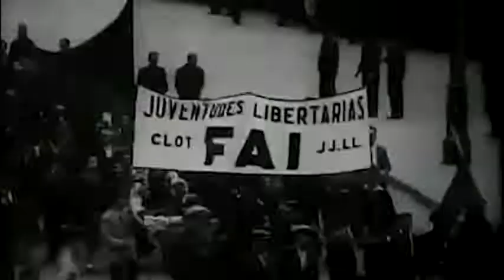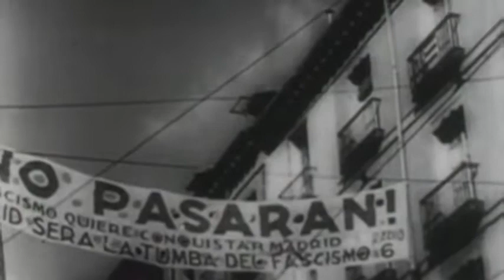The Distinct Radicalism of Anarchism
"Anarchists tend to pose our core differences with marxists in terms of degrees of radicalism or rootedness. One of the classic ways this gets stated is that marxism deals with the political whereas we deal with the ethical..."